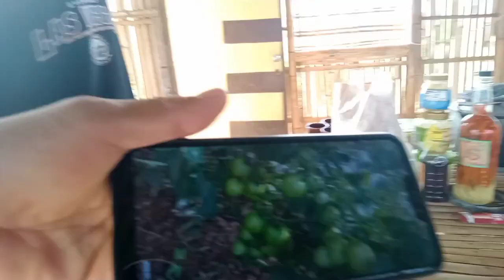SO LUCKY FARM